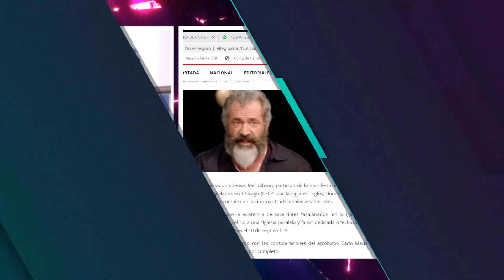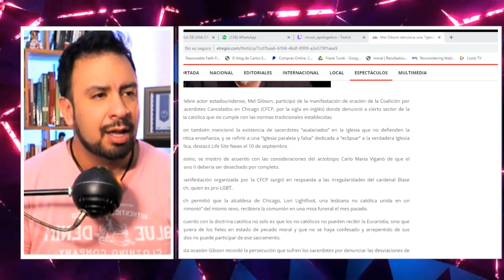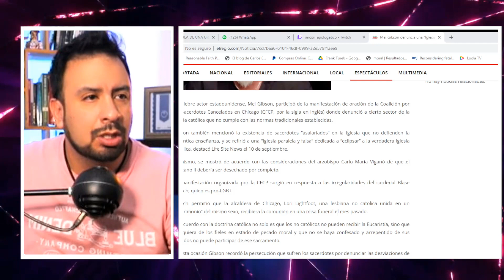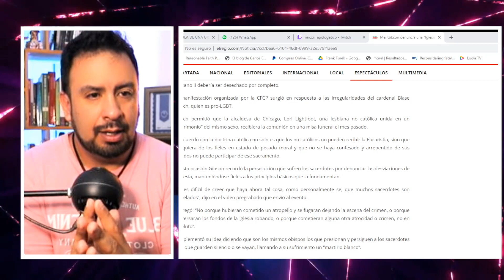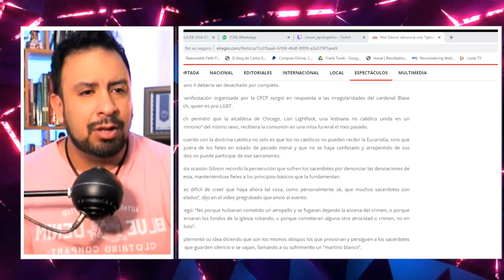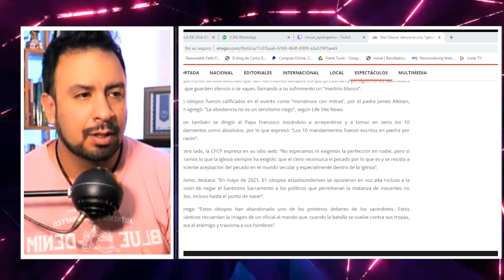BOMBA!!! Fuertes ACUSACIONES de Mel Gibson hacia un sector de LA IGLESIA CATÓLICA